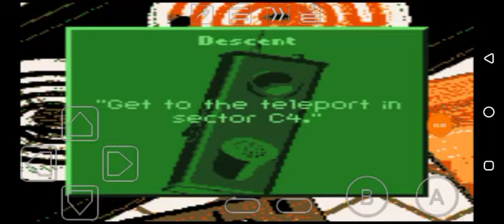Army Men 2 (GBC) Kitchen 2: Descent